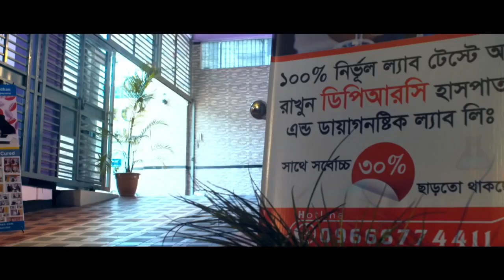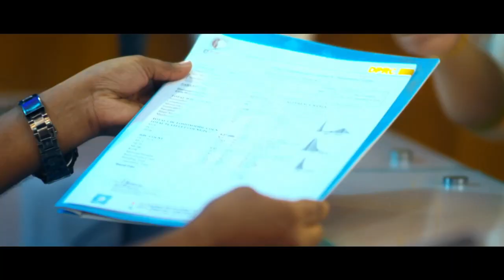স্বাস্থ্যের মান উন্নয়নে করণীয়।